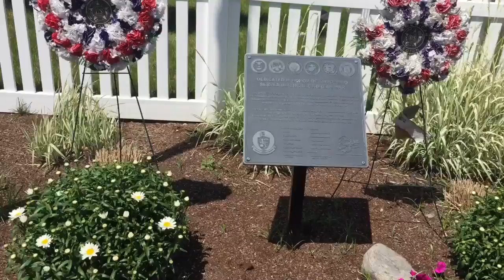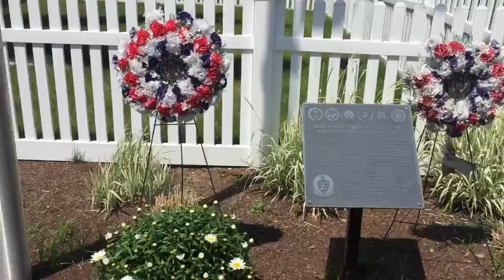Taking A Bike Ride/Hanging Out With Friends On The Lake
This is taking a bike ride on the Heritage Trail and hanging out with friends on the lake.